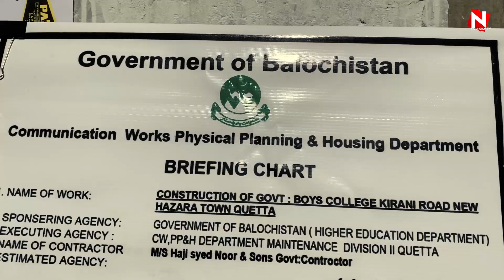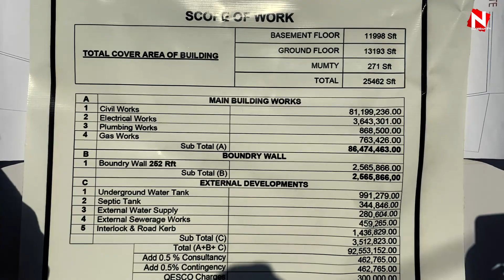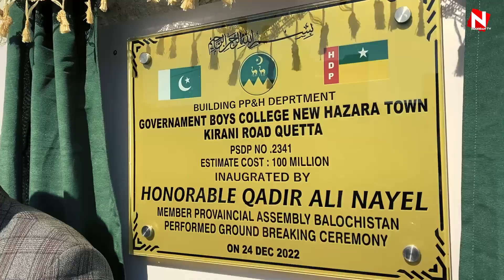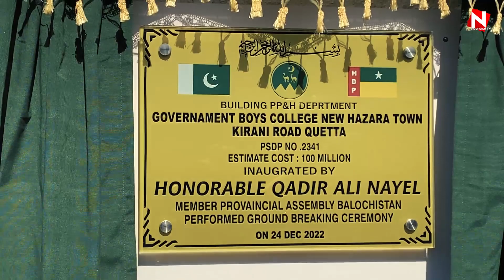سنگ بنیاد گورنمنٹ بوائز کالج نیو ھزارہ ٹاؤن کرانی روڈ کوئٹہ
BUILDING PP&H DEPARTMENT
GOVERNMENT BOYS COLLEGE NEW
HAZARA TOWN KIRANI ROAD QUETTA
PSDP NO .2341
ESTIMATE COST: 100 MILLION
INAUGRATED BY
HONORABLE QADIR ALI NAYEL
MEMBER PROVINCIAL ASSEMBLY BALOCHISTAN
PERFORMED GROUND BREAKING CEREMONY

Venue | Quetta